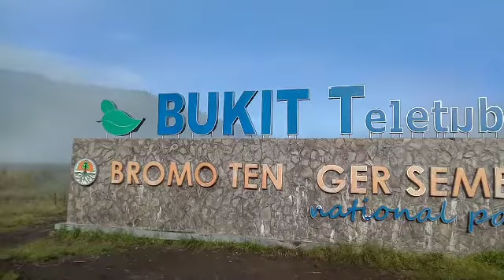KESERUAN GN. BROMO BERSAMA ANAK2 KAMPUNG INGGRIS || 2021 BROMO TENGGER SEMERU TEMPAT WISATA ALAM